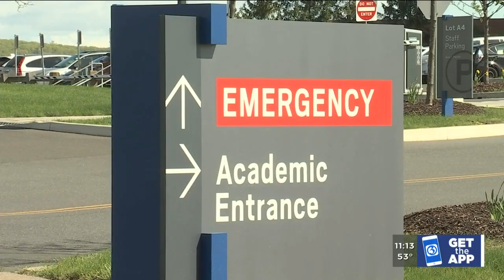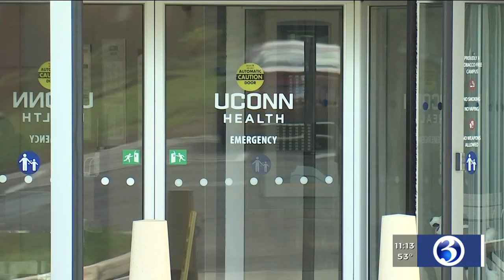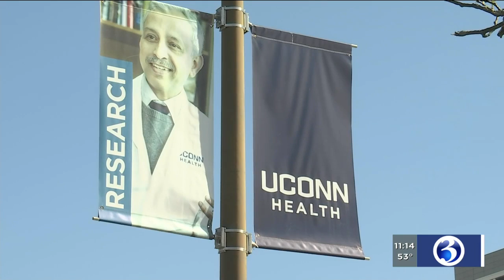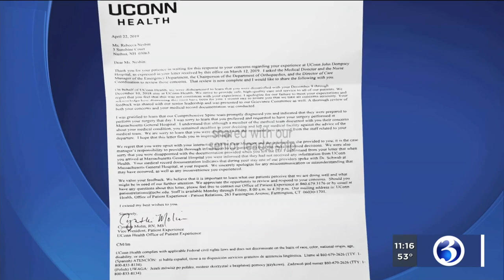Video: I-Team, Woman claims local hospital put profit before care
A woman who grew up in Connecticut and went to UConn says the hospital associated with her alma mater put profit before her care.